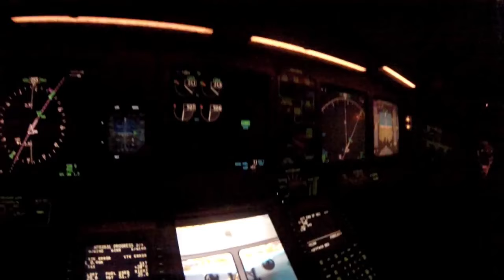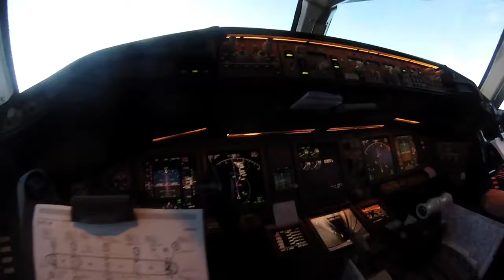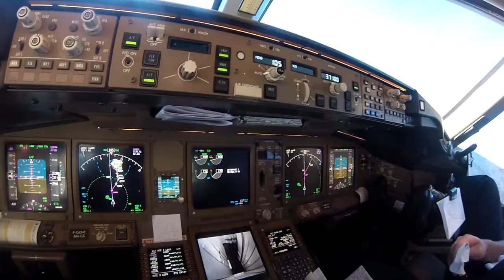Daily Life of an Airline Pilot - Cockpit Scenes | GoPro HERO 3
Compilation of footage from the flight deck. Best of 2014.
100% shot with GoPro HERO 3.